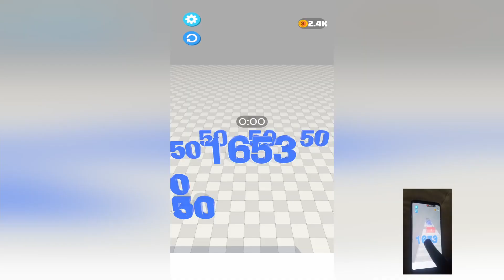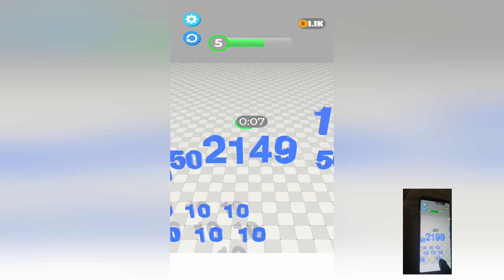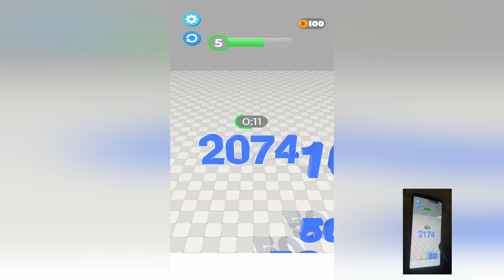Number Muncher - Gameplay Walkthrough - Levels 1-5 (update ver 0.0.2)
Number Muncher Android, IOS Gamelpay Walikthrough levels 1 to 5